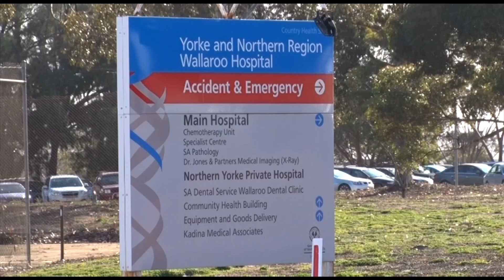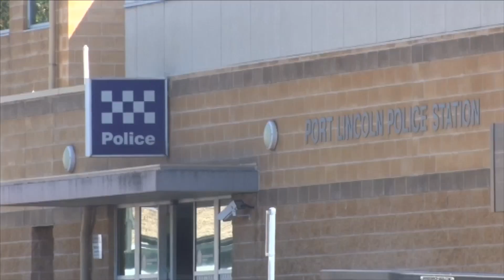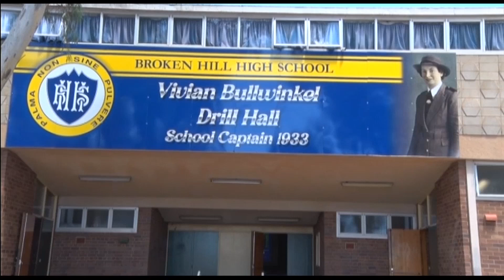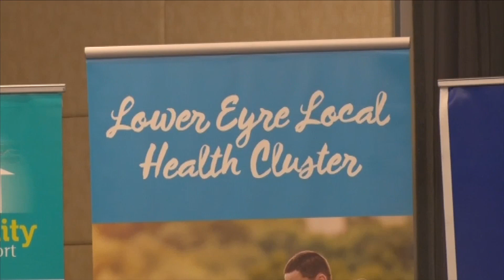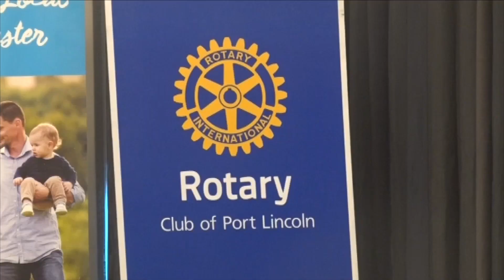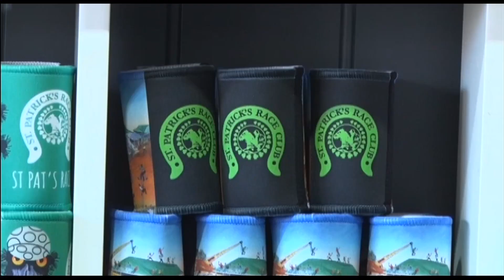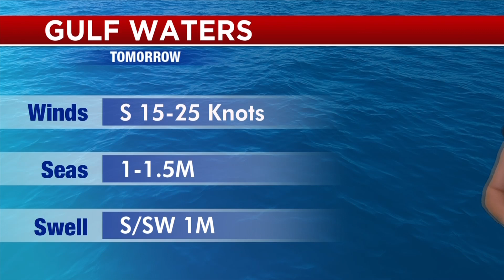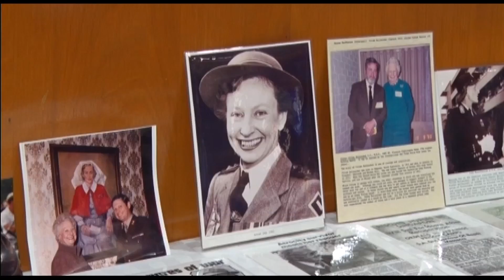Nightly News 7 Spencer Gulf - Monday 20 February 2023